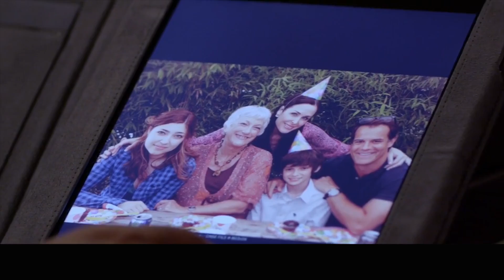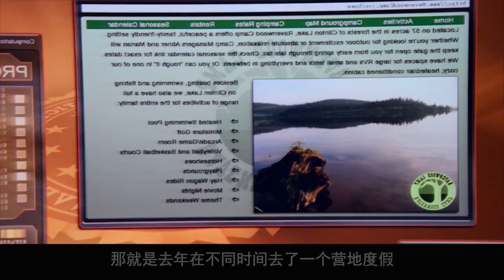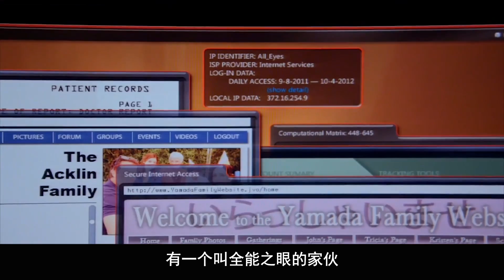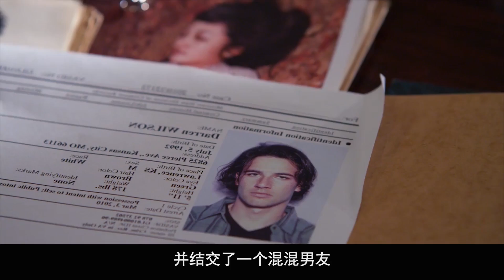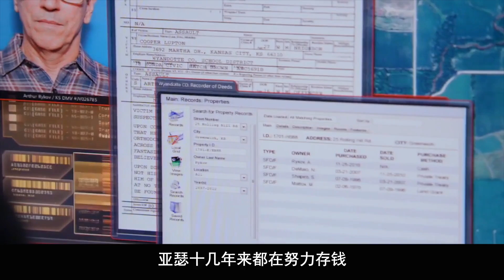《犯罪心理》第134案，隐藏在暗处的双眼，家庭丑闻招致杀身之祸